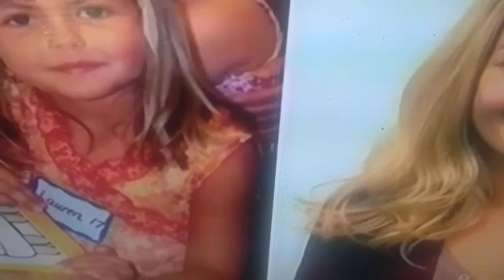Target at 2020 Commercial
My commercial